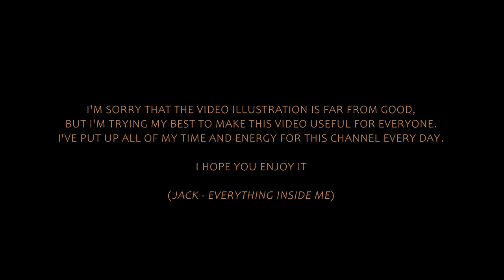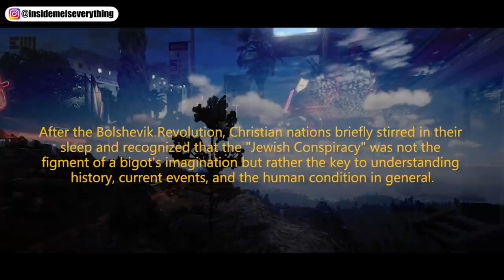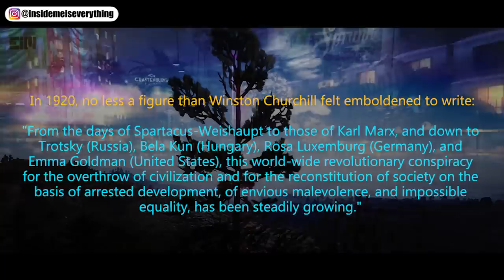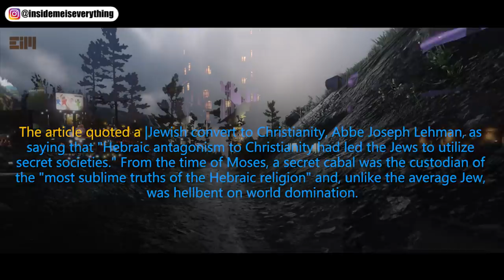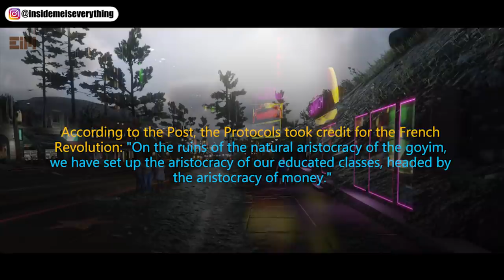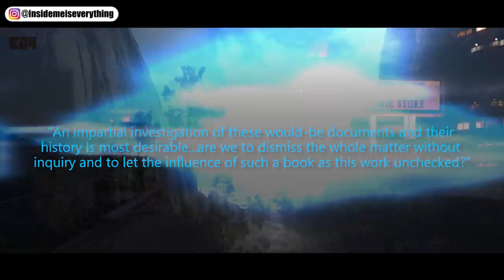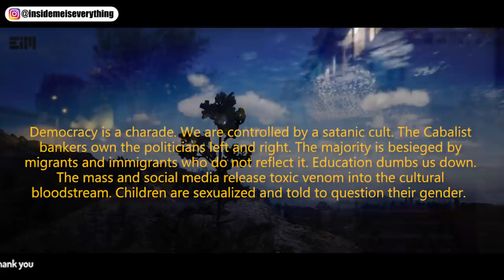WE ARE COMPLETING AN ANCIENT CAB4LlST MISSION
there are an good discussion here :)